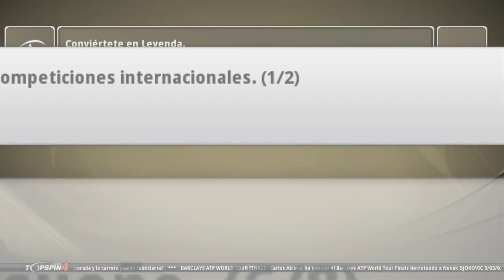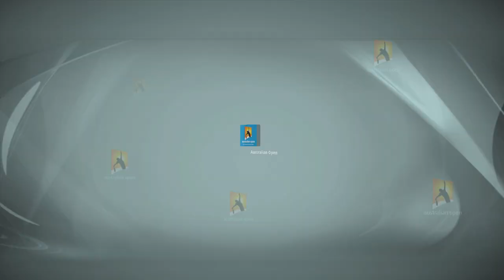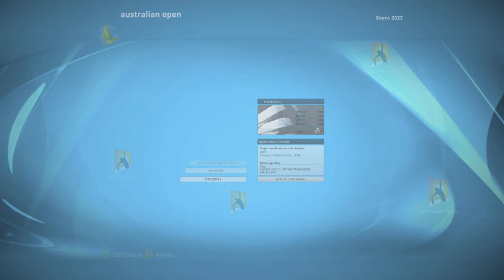🎾TOP SPIN 4 Carrera #28 Aun queda algo! Agassi y Australian Open 🏆(Carlos Alcaraz en EXPERTO)